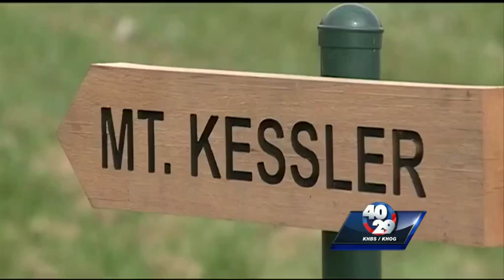Walton Family Foundation donation helps renovate the Razorback Greenway